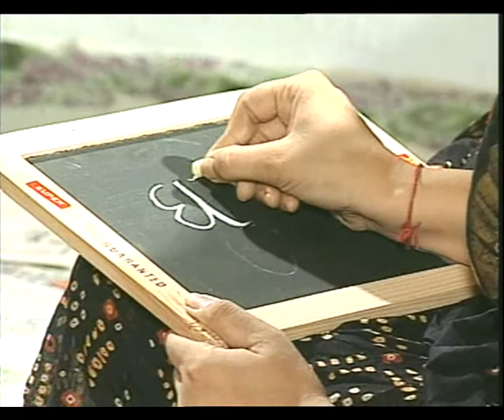AAINA EP 2